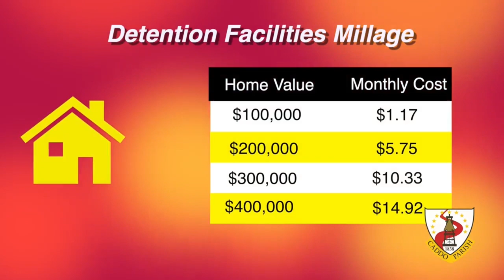Caddo Parish tax renewals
Caddo Parish voters have four propositions on their ballots that relate to property tax renewals.